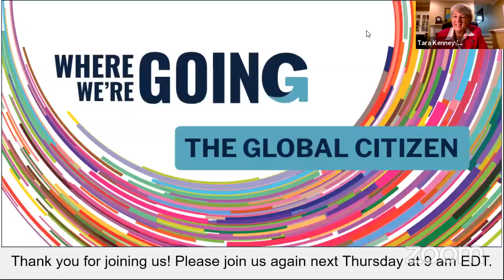The Global Citizen, Part 2: National Viewpoint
Episode Topic:  National Viewpoint

At a time when the lives of many have been dramatically disrupted and work, education, and society’s functions are in a state of constant transition, this new series from ThinkND will explore this point in history and how the work happening on Notre Dame’s campus and beyond relates to and impacts the United States and the world at large.

Featured Speakers:
- Tara C. Kenney, Managing Director, Deutsche Asset Management
- Michael Camilleri, Senior Advisor to the Administrator and Executive Director of the Northern Triangle Task Force, USAID
- Ray Offenheiser, William J. Pulte Director and Professor of the Practice, Keough School of Global Affairs, University of Notre Dame

Read this episode's recap over on the University of Notre Dame's open online learning community platform, ThinkND

This podcast is a part of the Where We're Going Series titled "The Global Citizen".